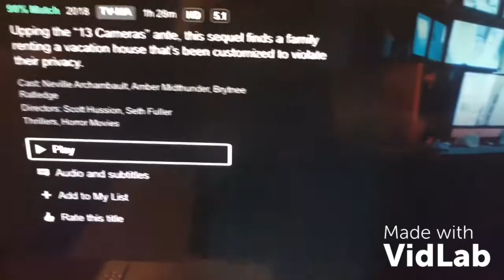Birds Of Prey Movie Review S8-E2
If you guys have never seen a DC movie with blood well you’re about to find out what DC has gone to enjoy.